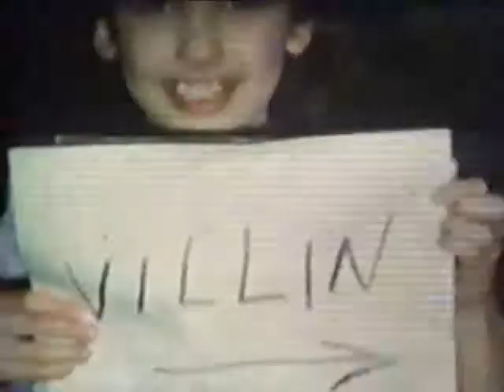Tadville Promo (take 2)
My father may have had Aspergers but was not diagnosed with it in his lifetime. This clip is the framework which I will build a commercial around to promote my Uncle's book about him. It's titled "Tadville."